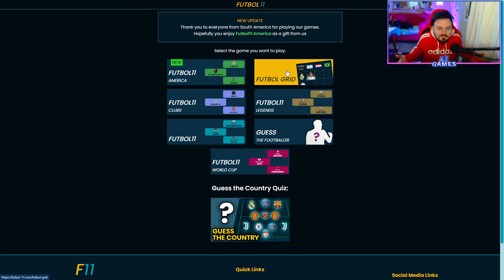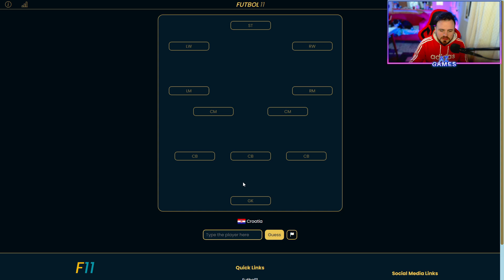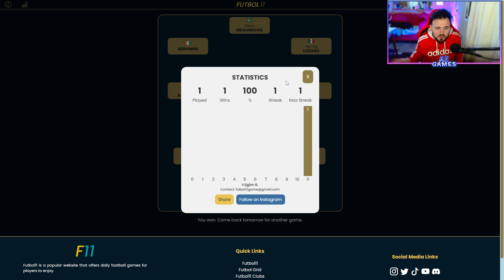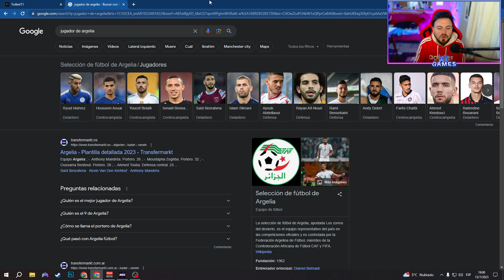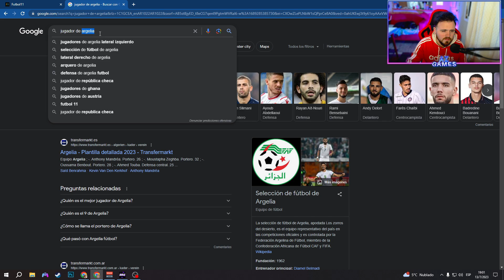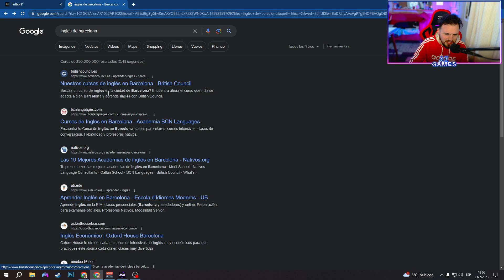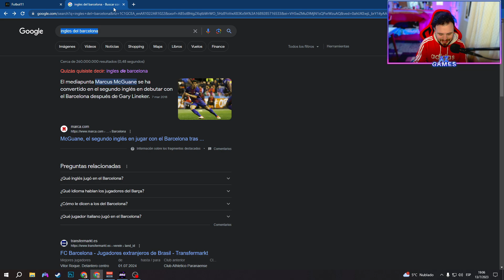⚽ TRIVIA "CUANTO SÉ DE FÚTBOL" ¿APRUEBO o NO? 🤔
Bienvenidos a un nuevo video en el canal !

Auriculares Hyperx Cloud Stinger (Inalambricos)
Teclado HyperX Alloy Origin Core (Red)
Mouse Logitech G203
Joystick Sony Dualshock (Original PS4)

PC GAMER:
CPU: Ryzen 5 5600
Gabinete: Sentey K20 Full
RAM: 24GB DDR4 2666 mhz
MOTHER: B450M Asus
TARJETA GRÁFICA RTX 2060 Super 8GB MSI "Ventus"